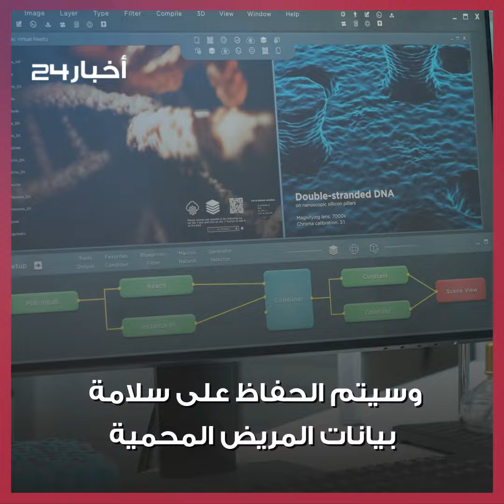مركز جينوم سعودي ألماني